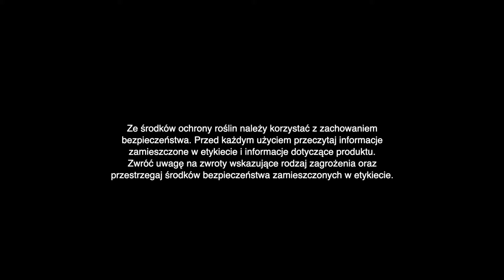Komunikat sadowniczy PROCAM 02 z 12.04.2023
W okresie Wielkiego Tygodnia wystąpiły na wielu stacjach iMetos odczyty dotyczące słabych infekcji parcha. Krzysztof Gasparski podpowiada jak podejść do ochrony i wzmocnienia drzew po infekcjach i mrozach.